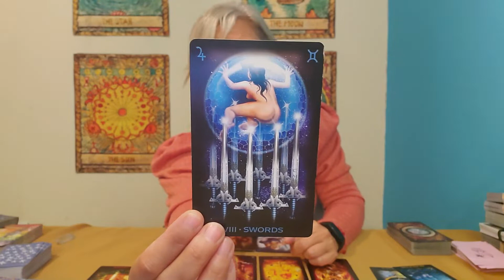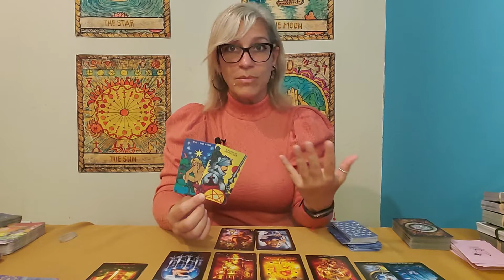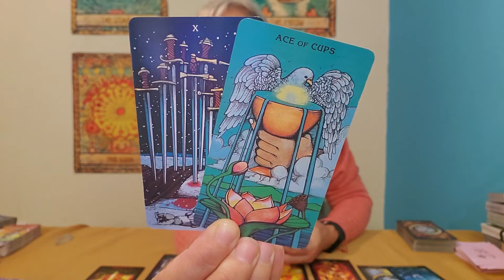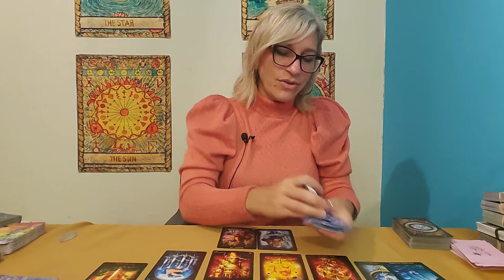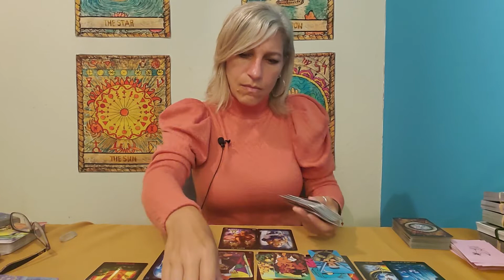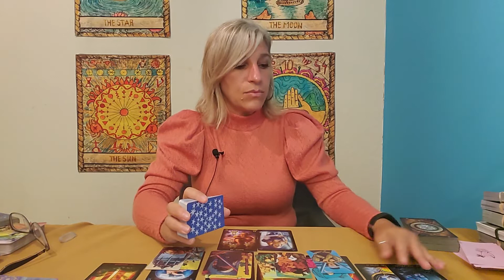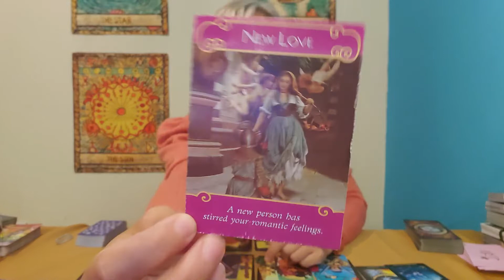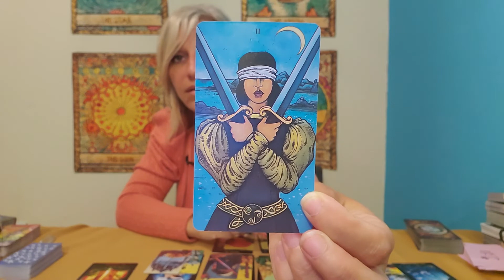Capricorn- A new, beautiful love 😍💘 July 5th-20th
This is a general intuitive oracle/tarot reading for the zodiac sign of Capricorn. The energies are general so if they do not resonate with you please check the readings for your rising and moon signs. General means, anything can come through in the reading and not everything will resonate for every person so take what resonates for you and leave what does not.